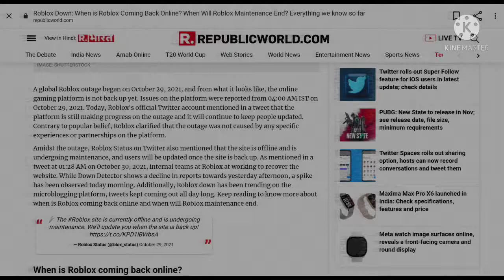NOOOO NOT ROBLOX :(